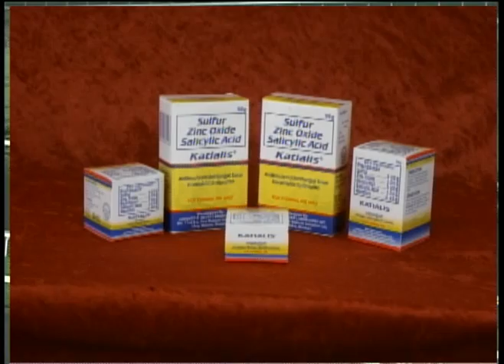MJCI-080313-R13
MJCI RACES AUG. 03, 2013